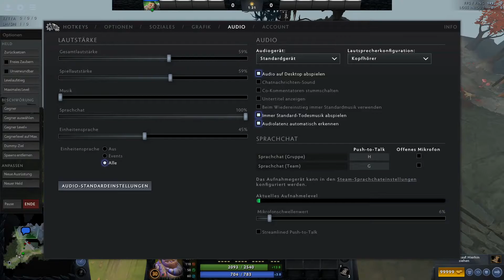Pudge Persona endlich!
Neue Persona für Pudge ist endlich da Leute! Die vielen Pudge Spieler werden sich sicherlich freuen, witziger Pudge, geile effekte, ich bin zufrieden! - Was haltet Ihr von der neuen Persona von Pudge? Schreibt es unten in die Kommentare, ich freue mich jetzt schon auf die Windranger Arcana. Viel Spaß mit dem Video.